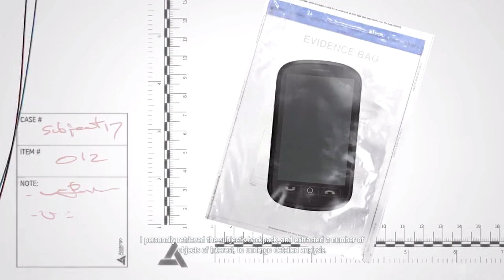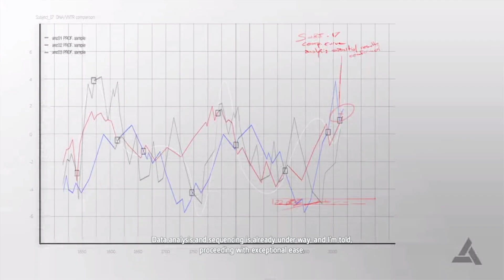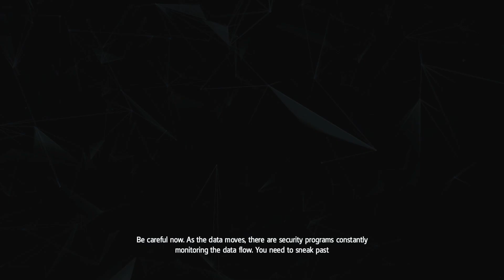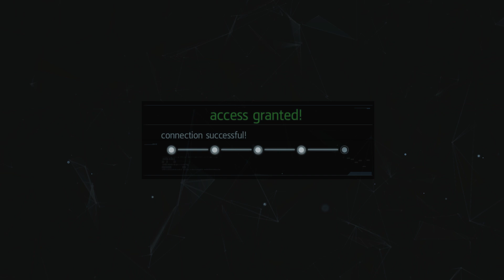Time To Hack | Assassin's Creed 4 Black Flag #8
After exiting the animus, I learn how to hack computers at Abstergo. Now here's 30 minutes of hacking.